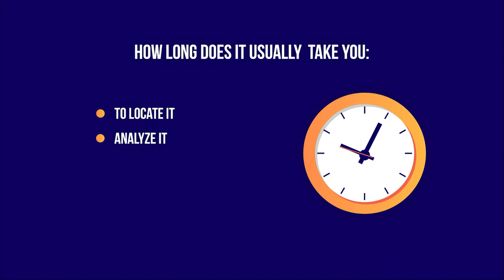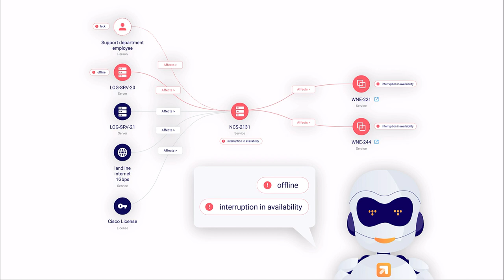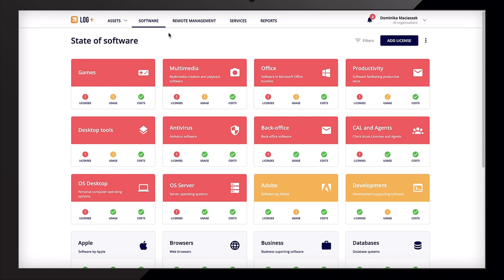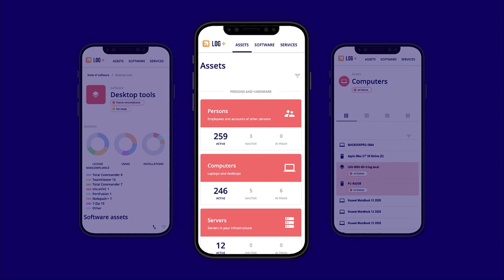Smart IT: LOG Plus introduction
Start working with virtual assistant and overcome the most difficult challenges that the IT Manager and his team face. In this video you find out advantages of using the best global practices of ITAM, SAM, software delivery, and remote management. Start working with global standards!